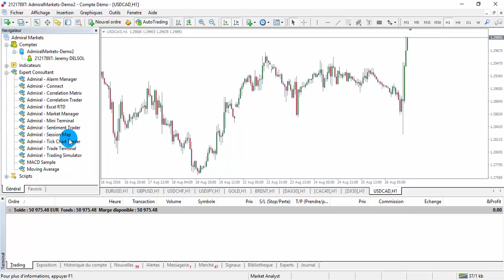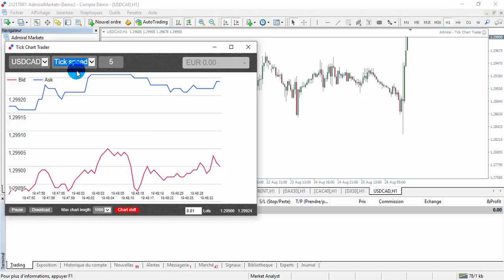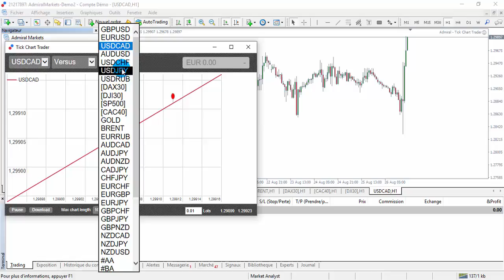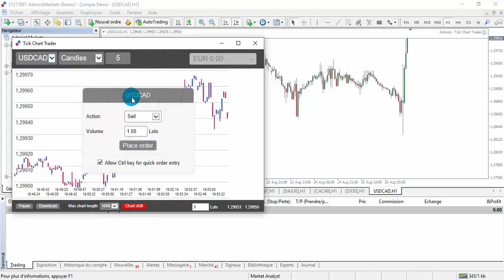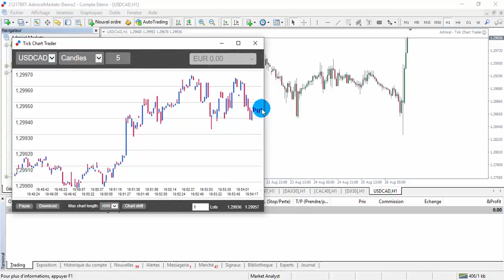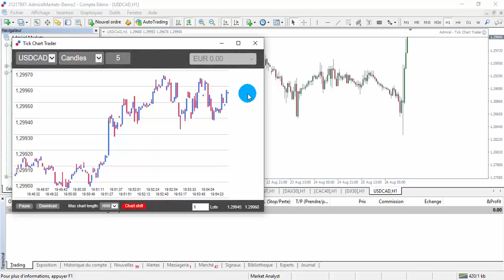MT4 Edition Suprême: Graphique en Ticks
►Risque avertissement◄